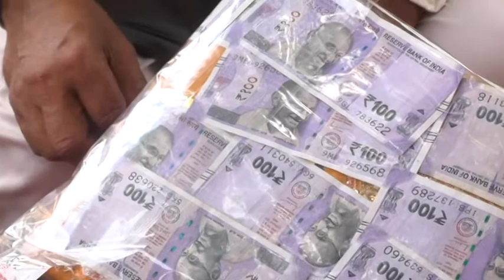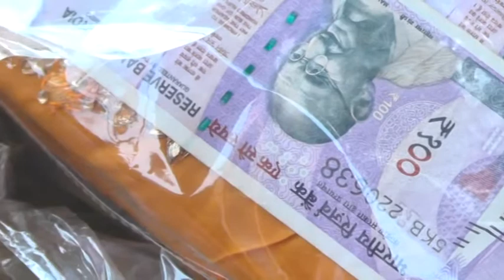Ashish Rampur Sagai 03-06-2022 Mo 9506871905